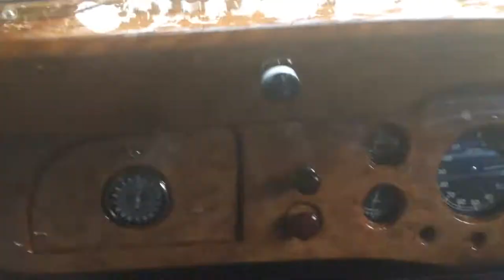1937 Rolls-Royce Phantom III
The beginning of a spin in Sir Michael Kadoorie’s magnificent Phantom III, chassis 3AZ158 with Owen Sedanca Coupé coachwork by Gurney Nutting.